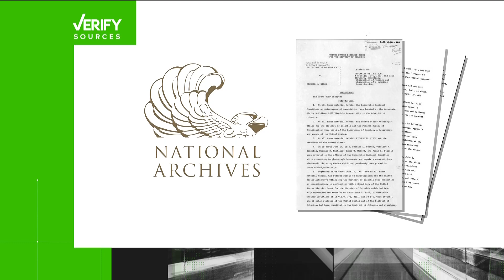No, Richard Nixon was never officially charged with any crimes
As New York prepares for the arraignment of former President Donald Trump, the case beings to mind another president.